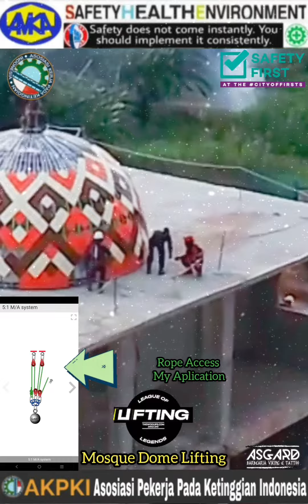Mosque Dome Lifting PT. Amarta Karya (Persero)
Menggeser Kubah Masjid